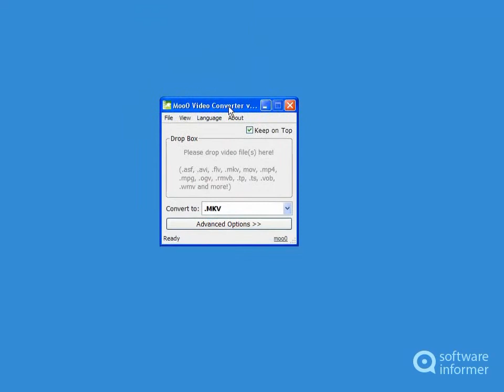Moo0 Video Converter video tutorial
It is a free program that allows you to convert between various video formats. Moo0 Video Converter2 is developed by Moo0. Read the full review of Moo0 Video Converter